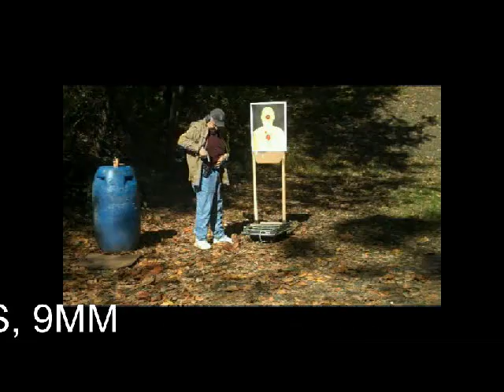Shooting ReMix Part 1 by FirearmPop